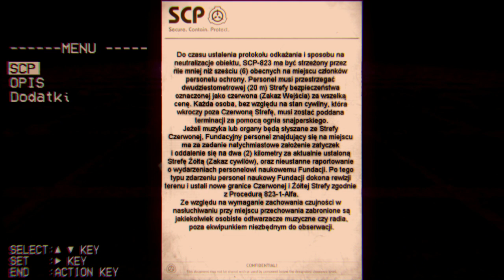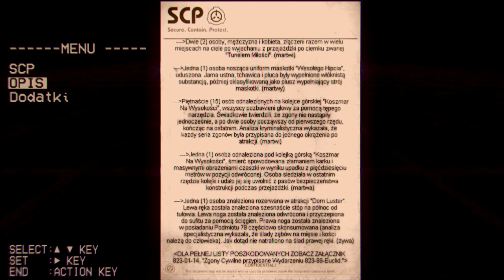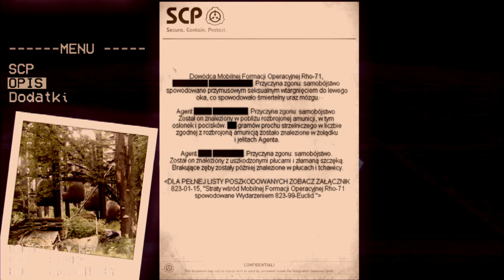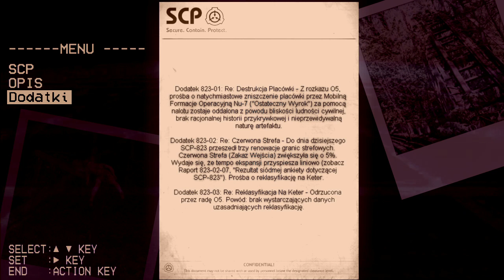SCP-823 "Karnawał Horrorów" : Klasa Podmiotu - Euclid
Przerażające wydarzenia z tzw "Krwawej Niedzieli" zmusiły Fundację SCP do zaklasyfikowania opuszczonego parku rozrywki jako obiekt klasy Euclid.

Do zobaczenia...

...kiedyś